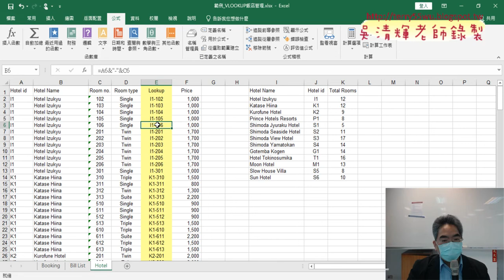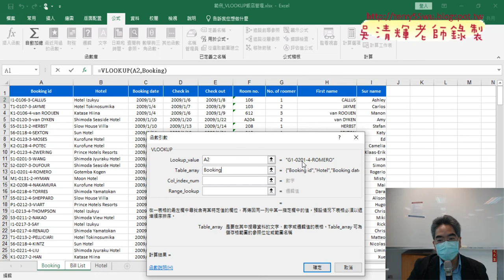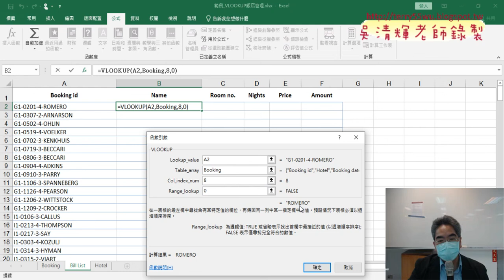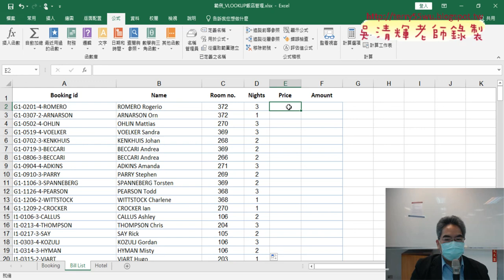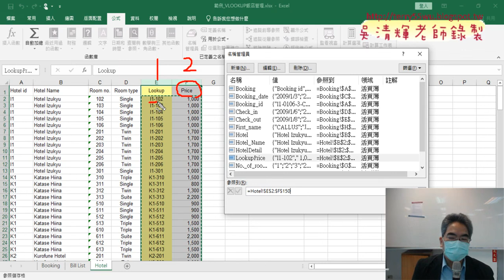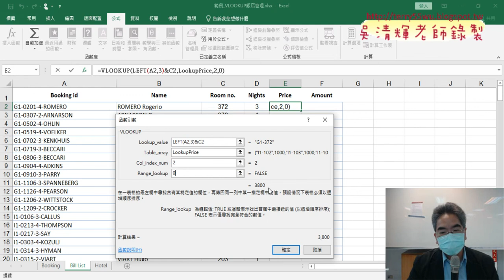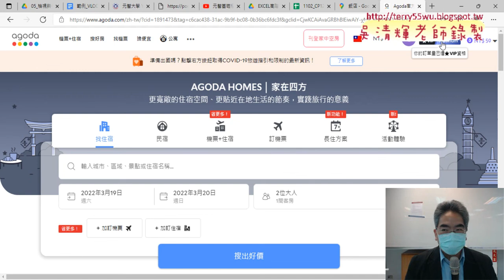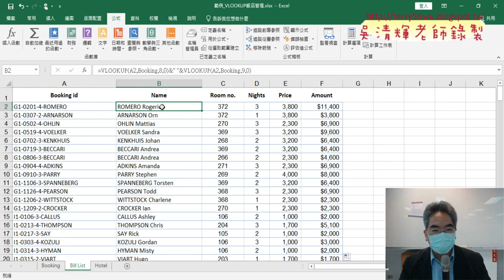03 查詢所有的BILLLIST資料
01_範例VLOOKUP飯店管理產生BOOKINGID
02_飯店管理產生BOOKINGID
03_查詢所有的BILLLIST資料
04_撰寫VBA輸出公式與清除資料

課程理念：
1.以循序漸進的方式, 透過詳細的說明和實用的50個Excel VBA範例,
2.進而解說EXCEL與資料庫的結合，甚至將EXCEL當成資料庫來使用，

上課用書：
Excel VBA一點都不難：一鍵搞定所有報表
作者： Excel Home
出版社：博碩
出版日期：2013/06/26
定價：380元

吳老師  111/3/10